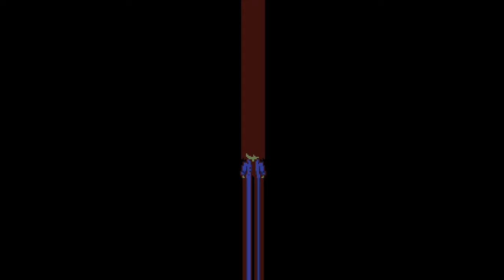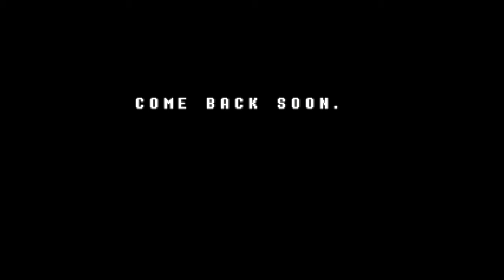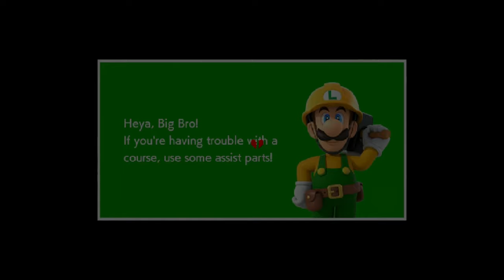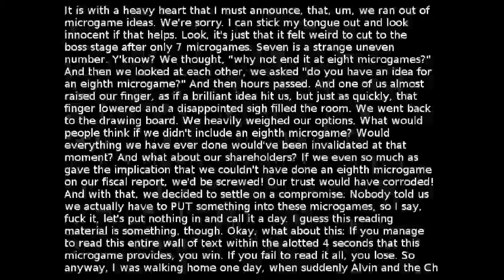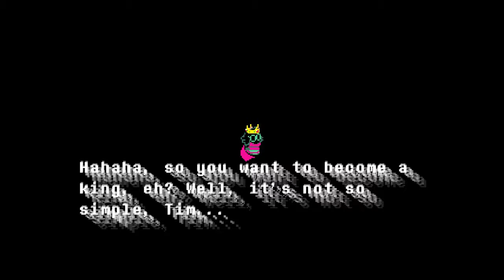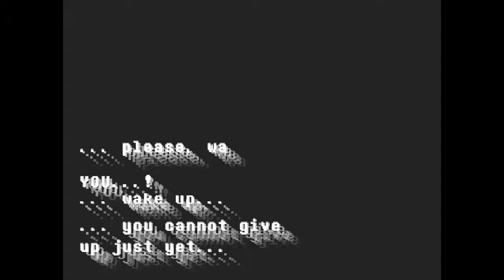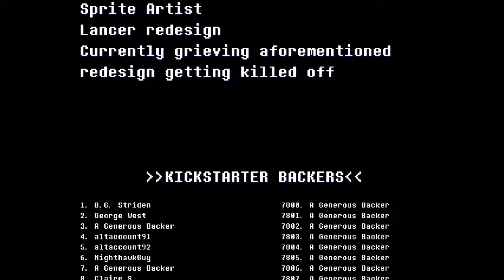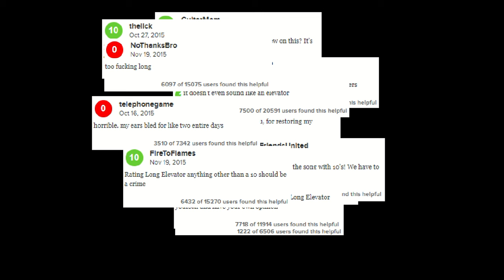RIBBIT - Full Playthrough (All 3 Major Endings) [Deltarune Mod]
RIBBIT is a bizarre, intricate & endearing Deltarune mod created by @BeholdMaxine .
It's half shitpost inspired by the works of Toby Fox, half psychological horror inspired by Manos: The Hands of Fate (an infamously bad B movie.) I played it about a year ago but since then I decided to record a playthough of the new, overhauled version.
It's got all the references to cult classic games you want (including a few direct Chrono Trigger shoutouts, which makes sense given frogs and all.)
It's... Honestly my favorite fangame of anything I've personally played. And that is a bit of a bold statement.
But I can't even think of another fangame that I have played which just... I dunno. Feels like me, at something I'd write at a certain point in my life. 'Cept ironically, I'm not good at writing fan-things. My own projects like videos & games & stuff always start as fan-things but then become original-things.
Point is, RIBBIT's writing & style are just.. Incredibly resonant with my personal creative niche. You don't get much exposure to that on this channel but can probably see that side more on my @SucreAmygdalum channel. Although my most high quality work (that being, work on fully remaking my inarguably sloppy first game & its soundtrack) is not shown there yet.

Still, RIBBIT is one of the rare things (along with Yume Nikki and OFF) which to me have felt like "If I made a game, it'd probably feel like this. This feels like me".
Speaking of, the music used in this mod is great - it's got plenty of stuff I already listen to (fitting since people have described my own music as "Aphex Twin & evil Toby Fox ambience") and introduced me to some great new stuff, in particular highlighting a great load of tunes from jazz to EDM to some all around banger VGM. Thus, I highly recommend everyone play this mod with Definitive OST turned on. The music choices will rock your world. The psychological horror is inspiring to my own works, and it shouts out games & stuff I genuinely like a lot. And overall it's a damn good time.
Another random tidbit - There is a scene in the game with a tabby cat and a tuxedo cat.. And I have a tabby cat & a tuxedo cat. The ones in the game are different genders than mine but yknow it's still a weirdly specific coincidence for a fangame that already resonates with me a lot!

DEFAULT ROUTE
0:00 - Disclaimer (I made it look big to look awesome)
0:20 - YOU
3:57 - Toriel's Inn
8:49 - Orphanage
19:40 - Haunted Point
24:31 - Cliffs
29:54 - Castle Town
31:28 - Ghost Story
34:22 - Lancer Encounter
38:02 - Prince Nonyo & Training
42:44 - Heraldrian Fields
57:43 - Susie Joins
1:04:55 - Time Philosopher
1:08:45 - Heraldrian Fields, Continued
1:21:50 - Checkerboard
1:34:07 - Slug Duck Encounter
1:40:37 - Vapor Woods
1:53:06 - Time Gate to Onett
2:00:11 - Quiz Show
2:05:32 - Master Devotees Encounter
2:07:46 - Sansfield Zone
2:12:03 - Vapor Woods, Continued
2:22:31 - WarioWare & Rhythm Minigames
2:27:46 - Nonyo's Past, Pt. 1
2:31:26 - Hello. Could We Review?
2:34:45 - Vapor Woods Maze, Pt. 1
2:37:58 - Nonyo's Past, Pt. 2
2:41:20 - Vapor Woods Maze, Pt. 2 - Hanging Out
2:45:25 - Nonyo's Past, Pt. 3
2:49:13 - Lancer & Susie Encounter
2:54:38 - Hanging Out
3:01:05 - Entering The Lodge
3:08:47 - Susie & Lancer
3:18:57 - The Lodge, Prison
3:22:52 - Elevator Scene
3:26:11 - Unlocking Everyname
3:39:44 - Everyname Encounter
3:59:50 - The Lodge
4:06:41 - John Doe Encounter
4:08:32 - The Lodge, Continued
4:10:46 - BAD END Encounter
4:16:57 - The Lodge - Final Gauntlet
4:21:36 - Shop
4:25:42 - Easter Egg & Point of No Return
4:31:55 - Susie & YOU
4:34:26 - The MOTHERS Encounter
4:37:25 - MANOS-1966 Encounter
4:55:10 - Epilogue
5:04:31 - Susie's Story
5:09:53 - Ending - REMAINS UNCERTAIN
5:12:14 - Credits

EASTER EGG
5:15:28 - Consquences.

VIOLENT ROUTE -
5:17:31 - Cliffs
5:20:58 - Castle Town
5:24:22 - Heraldrian Field
5:37:27 - Checkerboard
5:40:10 - Altered Cutscene 1
5:42:21 - Altered Cutscene 2
5:44:28 - Altered Vapor Woods
5:48:13 - Counting Minigame
5:50:54 - Vapor Woods, Continued
6:00:56 - Altered Cutscene 3
6:02:18 - The Lodge
6:26:39 - Point of No Return
6:32:21 - MANOS-1966 Encounter
6:46:40 - Epilogue
6:57:30 - Ending - "Not Much Better"
7:01:19 - Credits

TRUE ENDING -
7:04:27 - Toriel's Inn
7:05:02 - My Future
7:06:58 - Your Thoughts Encounter
7:15:41 - What RIBBIT is
7:18:24 - Epilogue
7:22:57 - Ending - "FUTURE IS MYSTERY"

BONUS
7:24:40 - Developer's Notes